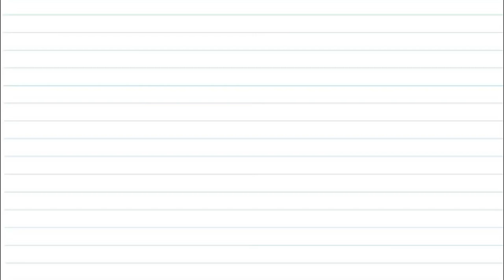Do Animals WANT To Be Eaten? | Suicide Food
Do Animals WANT to be eaten? According to commercials, apparently so! From smiling suicidal animal mascots, to homicidal acts against other animals, to self-cannibalism, all the way to erotic seducation of their killers, this video explores the disturbing world of complicit consumption in advertising. What better way to assuage any discomfort with consuming the bodies and secretions of living beings, than to portray those beings as willing participants in their own demise? ▼Find Un-Brainwashing Resources Below!▼

▶︎➤SHARE to spark discussion and awareness!

💬✏️ Translate this video to help SPREAD THE MESSAGE (contribute captions, title, and description)

450 Hwy 1 West
158
Iowa City, IA, 52246
United States